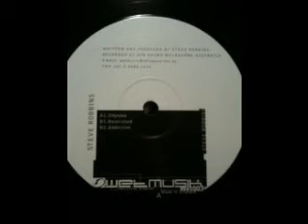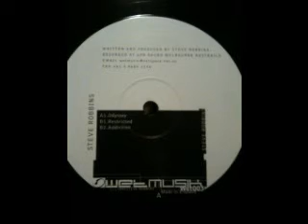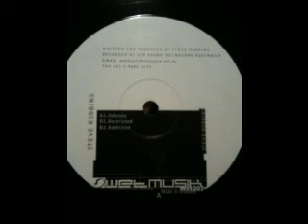Steve Robbins - Restricted (Wet003)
Second track B1 from the 3rd Wet Musik 12" (Wet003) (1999) Steve Robbins Restricted